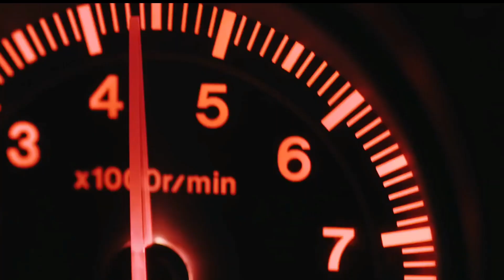Imagine Dragons - Believer (Fyex & 2Hounds Remix ) | Models & Mazda Showtime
®️ InfiMing is the foremost and uniquest music ( Deep / House / Trap / Future / Hip-Hop/Rap / EDM /  World & More ) channel created for high quality cars music videos , winsome models and your favorite movie clips music videos.